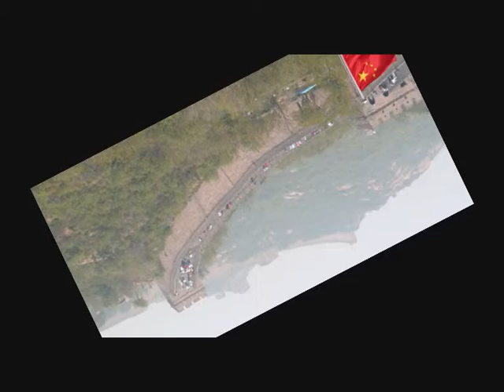Andy Mottram - China Pics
Pics from my recent trip to China